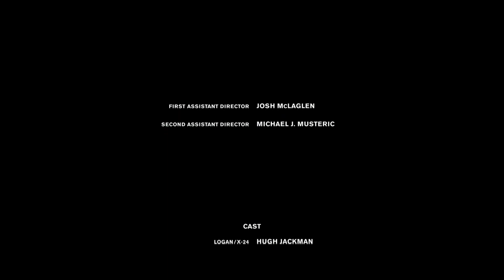Логан / Лора против Расхитителей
«Логан» (англ. Logan) — фантастический боевик, основанный на комиксах Marvel и являющийся частью серии фильмов «Люди Икс» и третьим фильмом про Росомаху.

В недалеком будущем уставший от жизни Логан заботится о больном профессоре Икс, который прячется неподалеку от мексиканской границы. Но Логан больше не сможет скрывать свое прошлое, когда встретится с юным мутантом, которого преследуют темные силы.